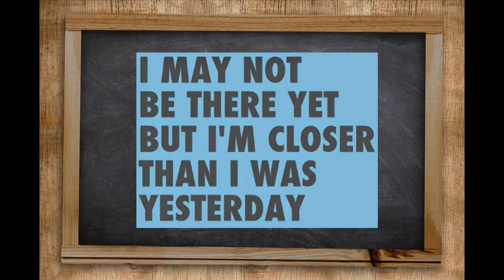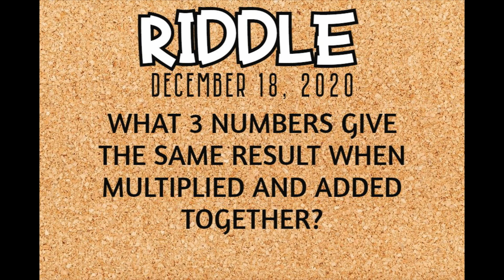Cyber Tiger News Show December 18, 2020